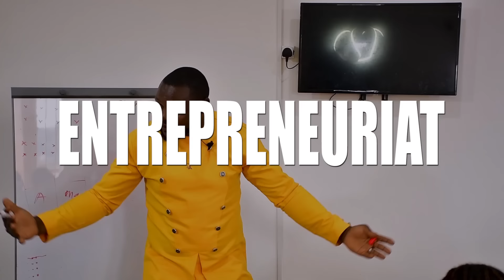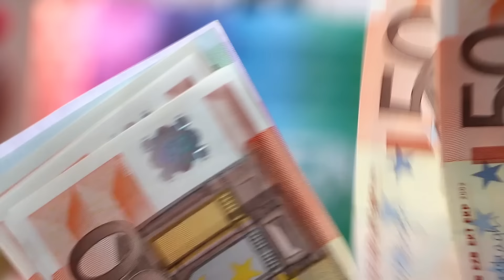Cet arbre peut soigner le cancer. Découvre ses multiples vertus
Cliquez rapidement sur le lien pour vous enregistrer afin de bénéficier maintenant de cette promotion exceptionnelle, et retrouvons nous à Dschang le 02 et 03 novembre 2024 pour écrire les plus belles pages de l'apiculture africaine.